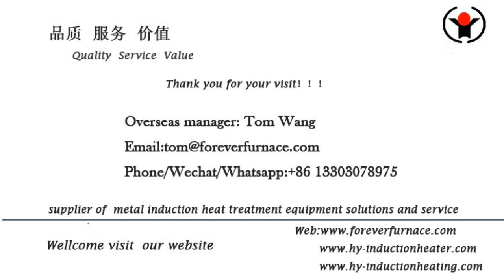oil drill pipe induction heat treatment machine